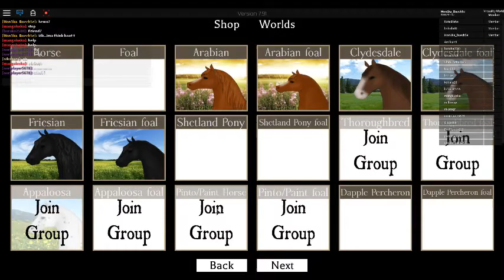Horse world¬ROBLOX!¬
i found out how to film it properly! hope u gusy enjoy!